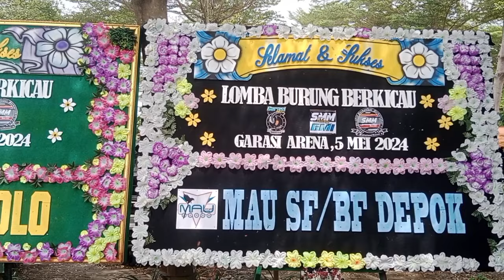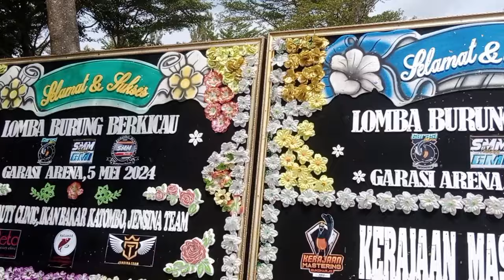THE ROCK BF LOMBOK BAWA PULANG MOBIL LAGI DI SMM FEAT GMI JOGYAKARTA